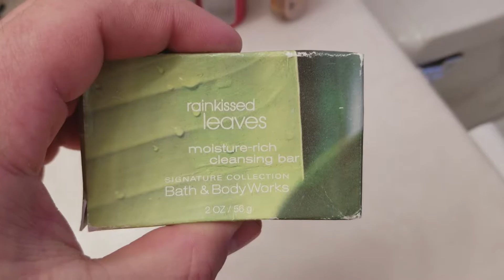Rain Kissed Leaves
What does that smell like?